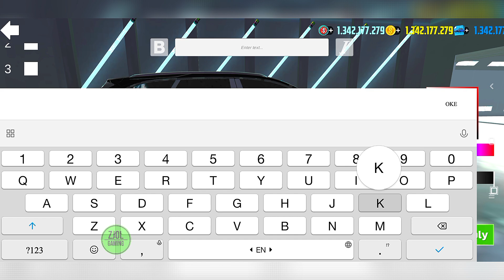Sponsored By HKS In Car simulator 2 - Car Simulator 2 New Update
💕WELCOME TO ZJOL GAMING💕

Play online with real players from around the world, win, and earn currency that you can spend on new cars, upgrades, garages, and houses.

Explore the whole city with your friends, upgrade your car, participate in and win crazy races, traverse the huge city and become the best!

Race with your own rules! Come on, gas!

Features:
- Fun and free game that provides an amazing experience when playing.
- Online and single player mode.
- Open 3D world.
- Driving with first or third person perspective.
- 360 degree car interior.
- Many interactive elements on various car models.
- Mechanic with a large selection of upgrades for your car.
- A variety of interesting missions in the form of quests, arcade challenges and races.

Tips:
1. Buy new cars and upgrade them to become champion in new races.
2. Don't speed in the city - drive carefully.
3. Beware of the police - they will ticket you if you are caught speeding.
4. Attention tips and interactive dialog boxes.
5. Don't forget to refuel at the gas station.
6. Bribes are cheaper than official traffic tickets.
7. You can make extra money by carrying passengers or working for the mafia.
8. Obey the rules on the road.